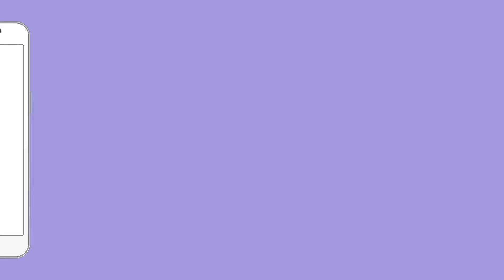Muslim छात्रा ने बताया कैसा किया जा रहा हैं उनके साथ सलूक | Hijab Protest | Delhi School News